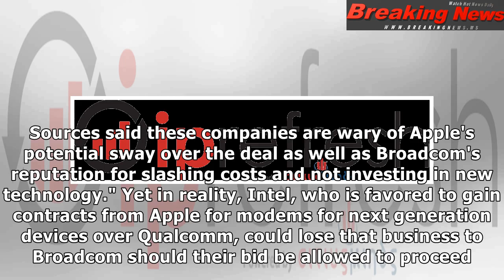Intel considers bid for Qualcomm as fears grow that Apple may have sway over the Broadcom deal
It's being report that Intel i...